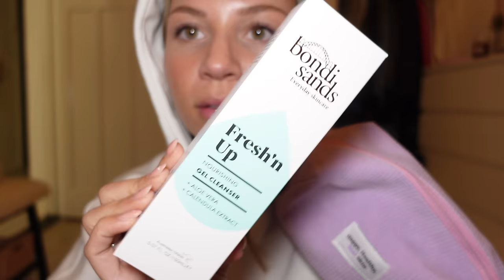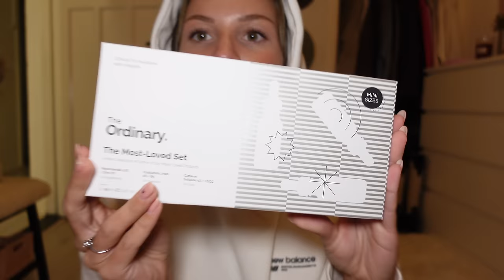VLOGMAS #6 - Foto’s maken met Zoë & LOOKFANTASTIC unboxing + kortingscode 🤎 Fleur Nijbacker